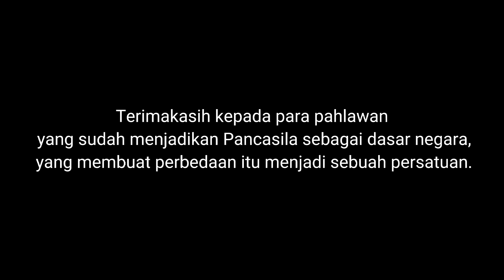Upacara Bendera Spesial HUT RI ke 77|| Pondok Pesantren Baiti Jannati|| Ayah Faid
Pondok Pesantren Baiti Jannati melaksanakan Upacara bendera spesial HUT RI ke 77 yang bertepatan pada tanggal 17 Agustus 2022